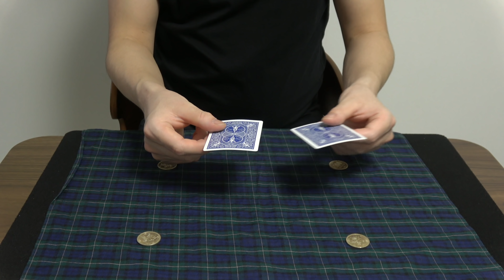まずはここから！カードとコインを使ったマジック解説！ ２種類の基本の「キ」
ラインスタンプできました！

コミュニティーへの参加はこちらから